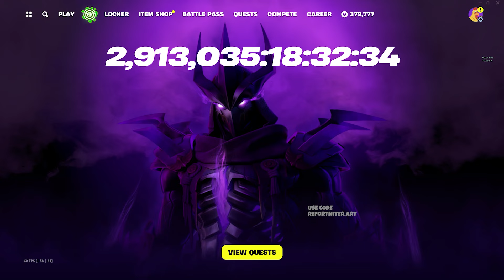What Happens if REMOVE TOON EFFECT on THE GIANT CHICKEN (FAMILY GUY)? シ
Fortnite The Giant Chicken Skin (by Family Guy TV-series) but Toon Effect Cel-Shading remowed!
epicpartner Use Code REFORTNITER.ART
|-|/-\\/E F|_||\| シ

About Me:
I'm doing ReCreation, ReTexturing, and other strange things about Fortnite.
Refortniter channel is an independent project where I try to raise additional income to maintain the health of my 6 years daughter with Type 1 Diabetes and Celiac.

❗ Any copying of parts of my videos, thumbnails, or re-uploading to YouTube is prohibited. Copying on other platforms (TikTok, etc.) is also unacceptable: I can do it myself from my account on these platforms
❗ I ask you to refrain from stealing my content, which takes a lot of time and effort to create. Otherwise, you run the risk of your content being removed according to the rules of the platform
❕ However, I'm open to cooperation. Сollaboration is possible only after correspondence with me

More video by tags